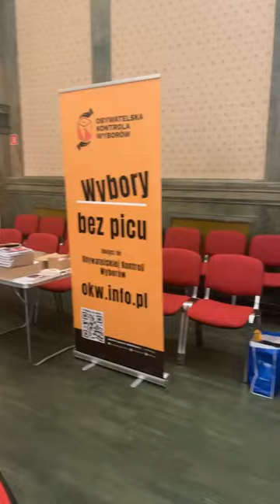Debata przedwyborcza o prawach kobiet w Gdańsku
Nic o nas bez nas; Gdańsk debatuje!
Każde z nas idąc na Wybo23 stara się oddać głos na osobę, która będzie reprezentować nasze interesy w odpowiedzialny i zgodny z naszymi wartościami sposób.
Prawa kobiet są w Polsce od lat systematycznie i celowo ograniczane i łamane. Wprowadzony w 2020 praktycznie całkowity zakaz aborcji ma realny, często tragiczny, wpływ na zdrowie i życie Polskich obywatelek. Państwowa opieka ginekologiczna jest w opłakanym stanie, utrudniono dostęp nawet do tak podstawowego świadczenia jakim jest antykoncepcja awaryjna. Żądamy zmian, a od kandydatów i kandydatek proszących o nasze poparcie - realnych rozwiązań tej zatrważającej sytuacji.
Jako Akcja Demokracja zorganizowaliśmy debatę wyborczą, gdzie kandydatki opozycji będą miały szansę przedstawić swoje wizję Praw Kobiet w Polsce, i powiedzieć wyborczyniom i wyborcom, jak planują o nie walczyć w sejmie.
Debatowały:
🎤Agnieszka Buczyńska: wiceprzewodnicząca i sekretarz generalny partii Polska 2050, nr 1 na sejmowej liście @Polska2050Oficjalny (Trzecia droga) w Gdańsku
🎤Katarzyna Kotula: nr 1 na gdańskiej liście @Lewicaa  od 2019 roku bezpartyjna posłanka na sejm
🎤Agnieszka Pomaska: Posłanka na sejm z Koalicji Obywatelskiej Wiceprzewodnicząca Komisji ds. UE nr 1 na liście w Gdańsku
Debata odbędzie się w niedzielę, 24.09, o godzinie 14:00, w Sali Kameralnej Gdańskiego Centrum Muzyczno-Kongresowego (Polska Filharmonia Bałtycka) na Ołowiance, a poprowadzi ją dziennikarka @KrytykaPolitycznaTV  Paulina Januszewska. Po debacie była możliwość zadawania pytań kandydatkom